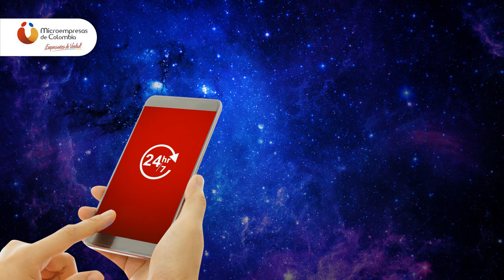Retiro Fácil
Esta herramienta te permite autorizar dinero a un asociado o no asociado a Microempresas de Colombia, para que lo retire en cualquier punto de recaudo a nivel Nacional (oficinas o corresponsales bancarios).